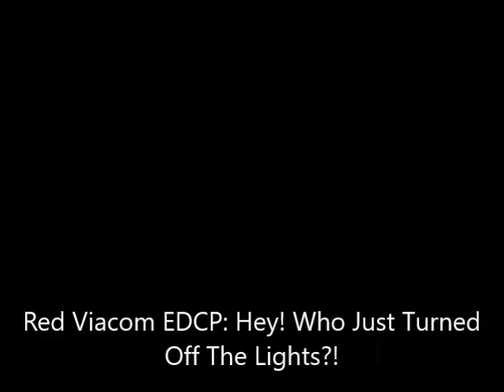The Loud House, Viacom And The Logos Kills Red Viacom EDCP And His Friends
Description
They've Gone Hardcore For Real!